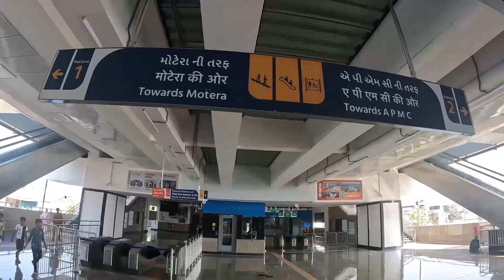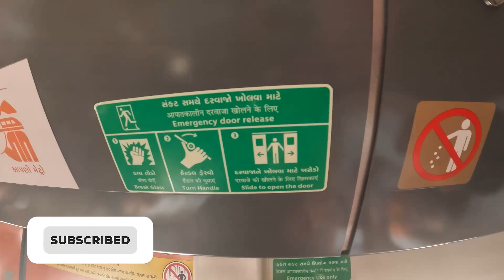Ahmedabad Metro || most Affordable metro in the world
Today, 32 km of the Ahmedabad Metro has been operationalised. You will be surprised to hear that ever since metro services began in India, this is the first time a 32 km stretch has been launched at a time,”
The metro rail tickets will be priced between Rs 5 and Rs 25